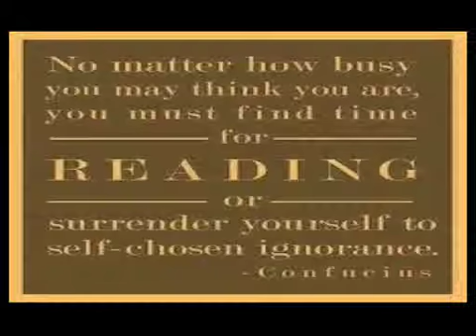Dr. LaMarr Darnell Shields Kicks Of National Book Tour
Learning to read is critical to a child’s success – both in school and in life. Literacy is one of the best predictors of a child’s future success. But a child without access to books won’t have the chance to become an engaged and capable reader. Dr. LaMarr Darnell Shields kicks off his national book tour to combat these challenges.